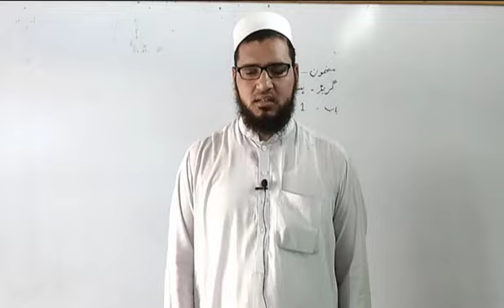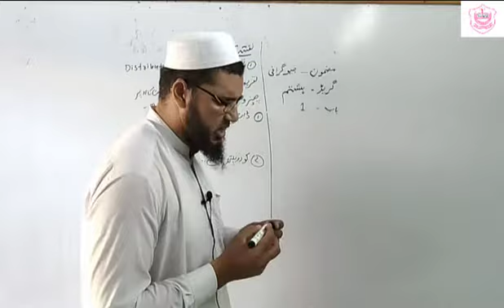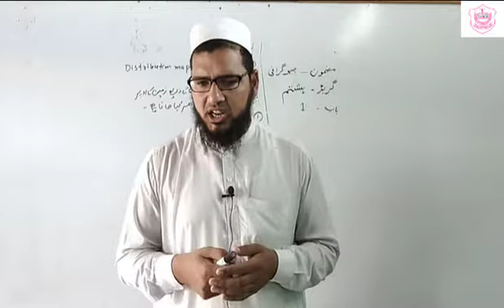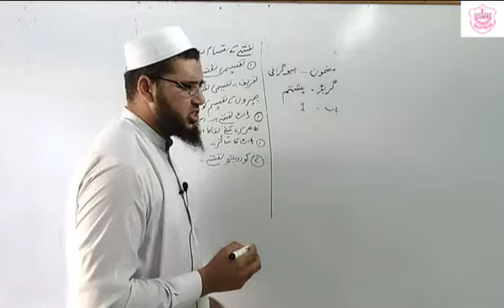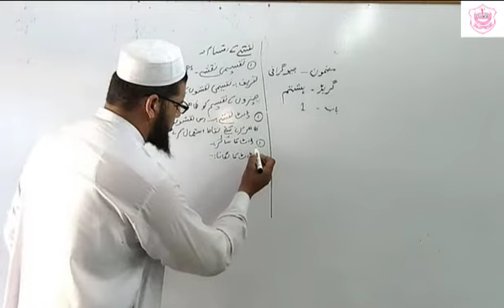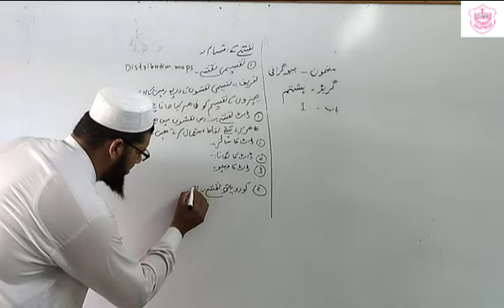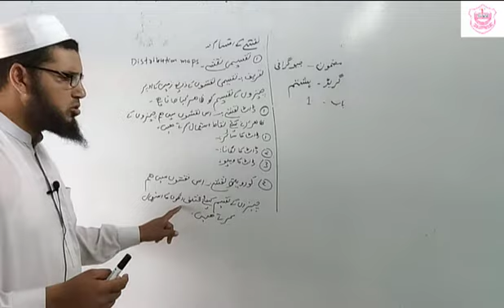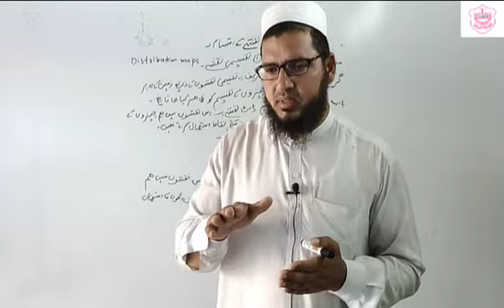جیوگرافی "نقشہ کے اقسام" (جماعت ہشتم)